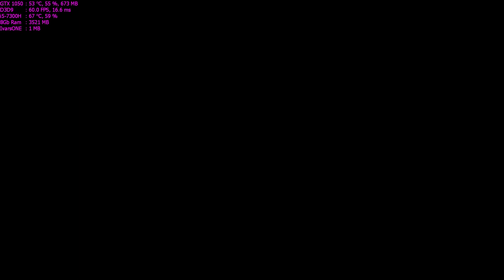Assassin's Creed: Revelations Walkthrough Part 43 - "Piri Reis: Thunder"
✅Assassin's Creed: Revelations Walkthrough Gameplay

✅When a man has won all his battles and defeated his enemies; what is left for him to achieve? Ezio Auditore must leave his life behind in search of answers, In search of the truth.
In Assassin’s Creed® Revelations, master assassin Ezio Auditore walks in the footsteps of the legendary mentor Altair, on a journey of discovery and revelation. It is a perilous path – one that will take Ezio to Constantinople, the heart of the Ottoman Empire, where a growing army of Templars threatens to destabilize the region.

✅Title: Assassin's Creed® Revelations
Genre: Action, Adventure
Developer: Ubisoft Montreal
Publisher: Ubisoft
Franchise: Assassin's Creed
Release Date: 1 Dec, 2011

🔊About PC:
Lenovo Legion Y520:
CPU: Intel i5-7300HQ, 2.5GHz (Kaby Lake)
GPU: NVIDIA GeForce GTX 1050 4GB
RAM: 8 GB DDR4 2400 MHz
HDD: WD Blue WD10SPZX 1 TB 5400 RPM
SSD: Samsung NVMe SM951 128GB M.2 PCIe 3.0

Max Settings